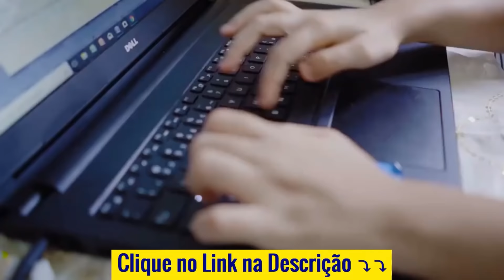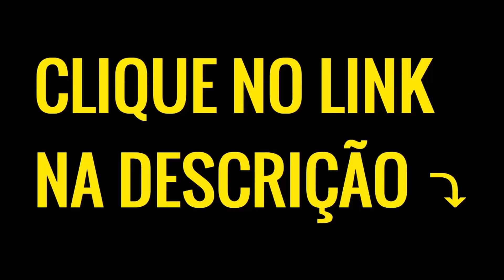MEU DOMINGO | LAVEI MEU CABELO PÓS PROGRESSIVA | FIZ COMPRINHAS PARA MIM | ROTINA COM A BEBÊ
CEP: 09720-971